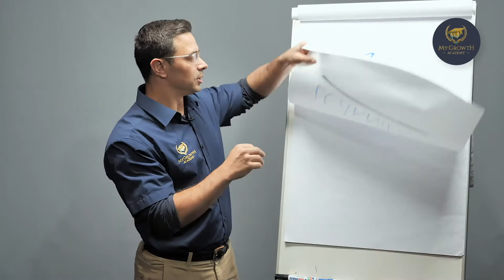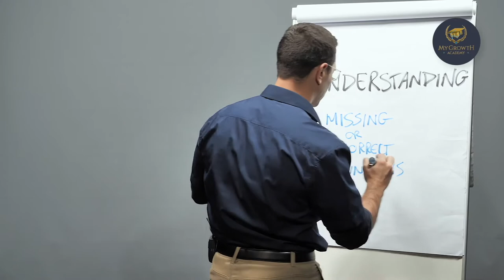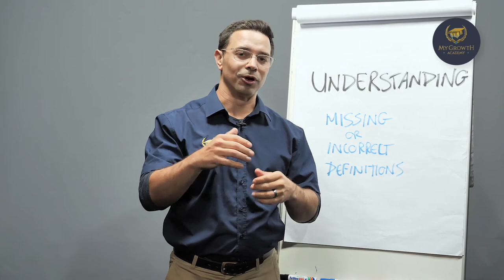Understanding as the Barrier to High Perfomance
In this video, Master Trainer Marco Martins discusses how understanding is a barrier to performance.

Understanding is when you perform to the best of your ability.

If you don't fully understand something, it will prevent you performing at the highest level and it will not provide you with room to grow.

What would you say is the process to understanding better?